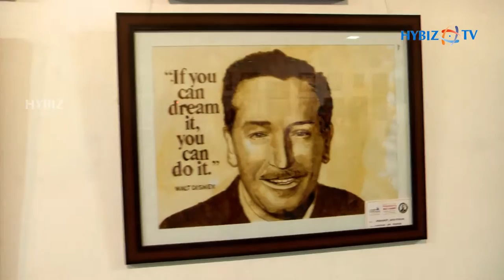Walt Disney Art Galley in Hyderabad | Creative Multimedia College of Fine Arts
The walt Disney Retrospective | Remebering WALT Disney An inspiring Art show featuring true-to-life illustrations - Creative Multimedia College of Fine Arts